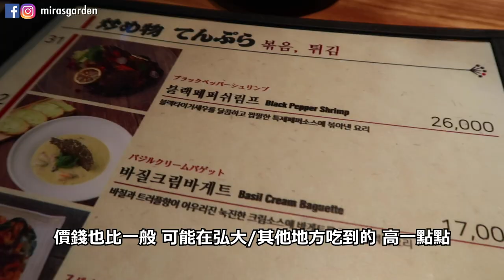[韓國必吃]一致認同! 在韓國食過最好吃的日本料理! 來首爾必食!趁沒有什麼觀光客的時候要來唷 | Mira 咪拉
不好意思。後來我才發現我講錯了
在首爾他們目前只有一家分店唷LOL

地址是：
쿠마데 마곡점 kumade
서울 강서구 마곡중앙6로 76-3
坐5號線去발산역(缽山站)走大概5分多鐘就可以了